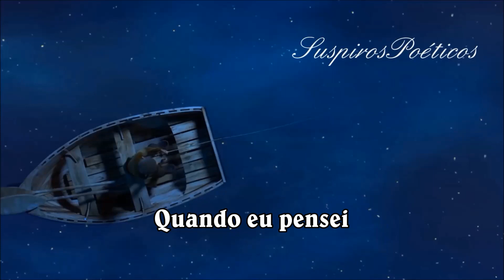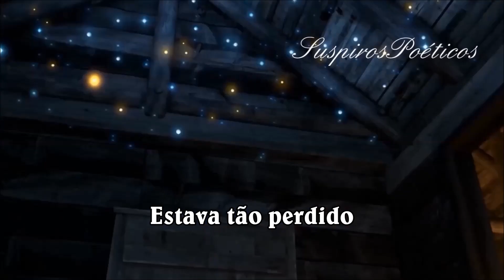Il Divo 💘 Por Ti Seré (Tradução)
❤Para minha amiga Lucinha (LuciaMB)❤